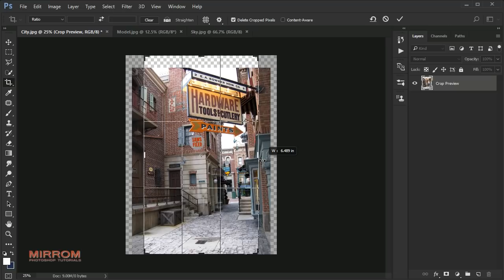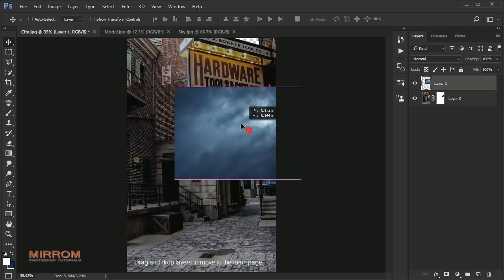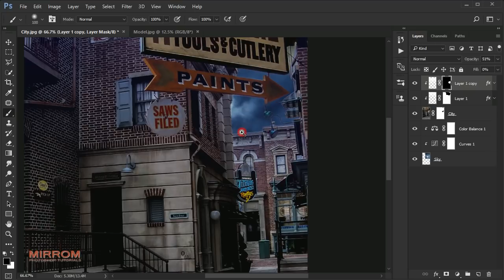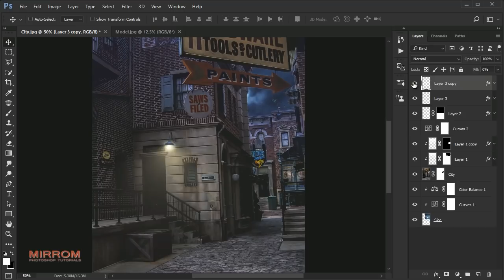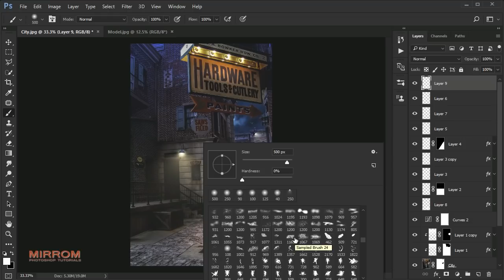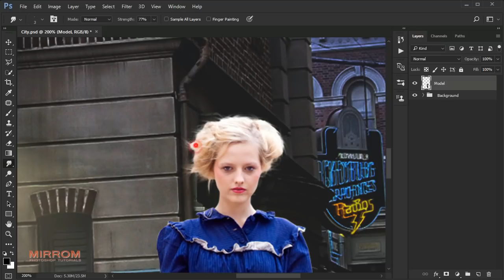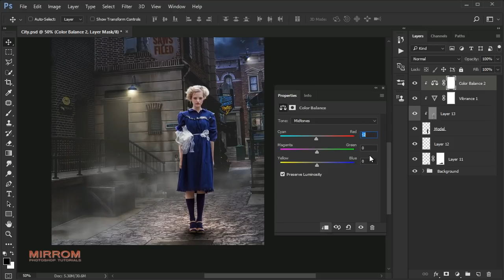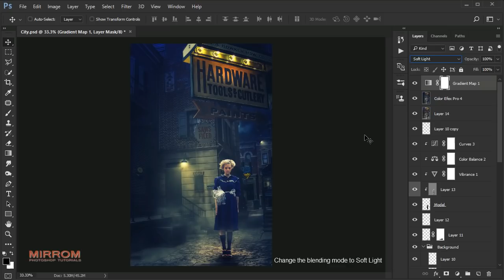Night Effect Photo Manipulation Concept in Photoshop CC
Hey everyone. Today's tutorial I am going to show you how to create a night effect photo manipulation in Adobe Photoshop CC. We will learn how to combine images by applying adjustment layers, light effects, Burn & dodge, filter effects and more.